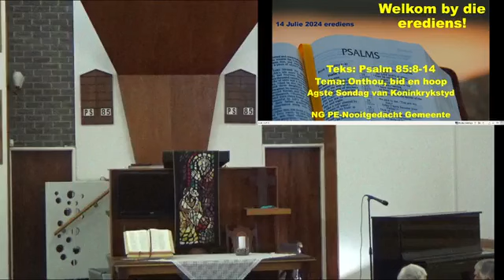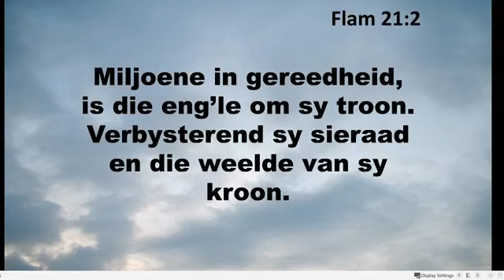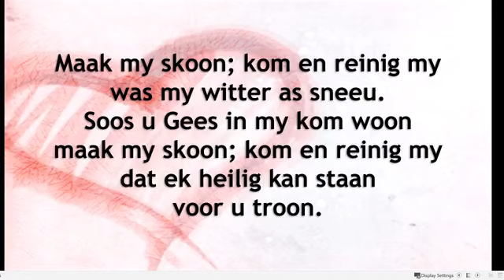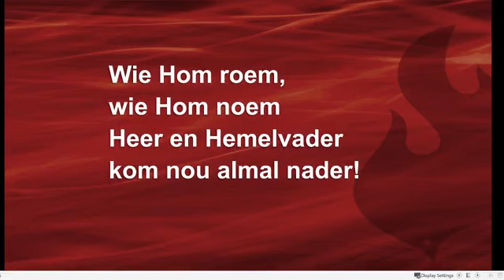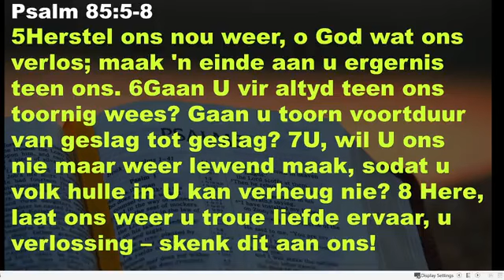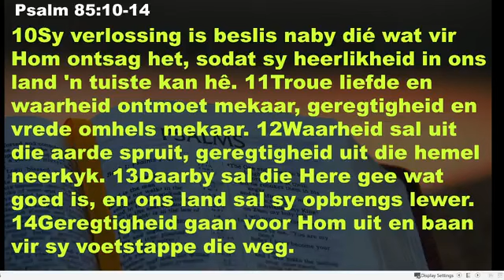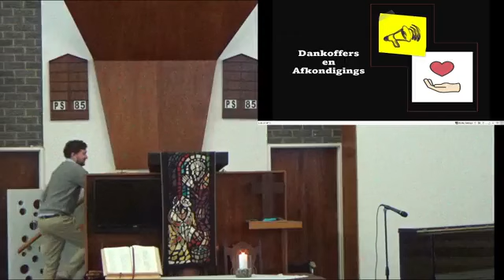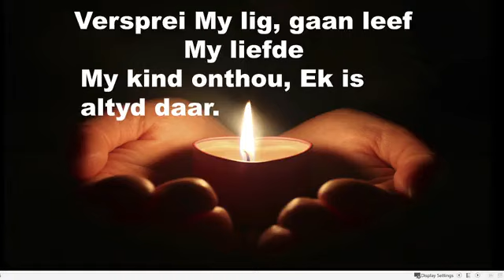14 Julie 2024 erediens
Teks: Psalm 85:8-14 - Tema: Onthou, bid en hoop - Agste Sondag van Koninkrykstyd - Ds. Robert-John de Kock